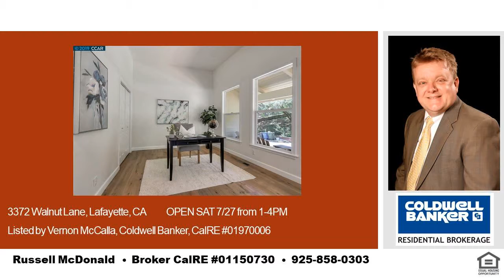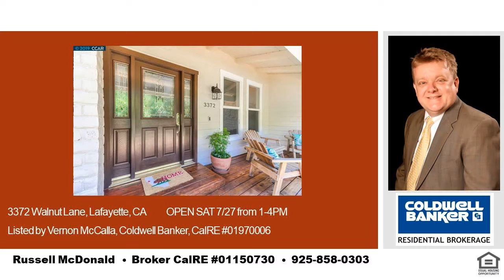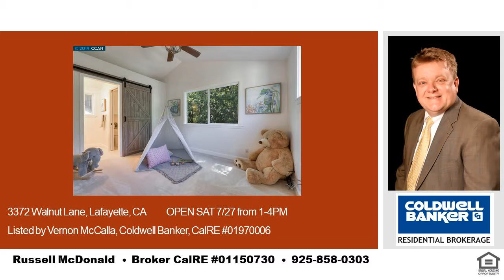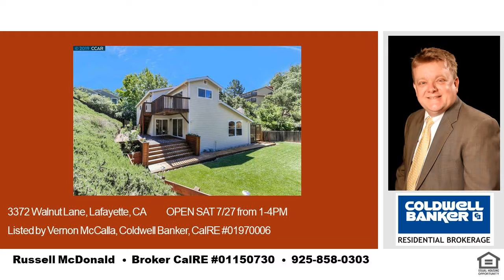Open This Weekend Burton Valley Home Drought Resistant Grass Sat Aug 10 Sun Aug 11